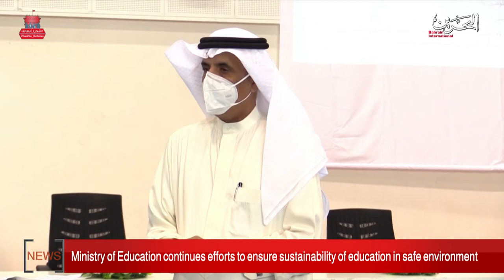BAHRAIN NEWS CENTER : ENGLISH NEWS 24-11-2020